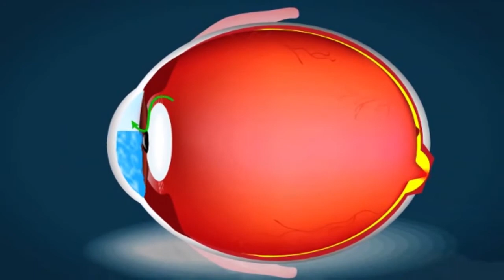TELE SIGNAL 56: Tendances 6 Mai 2015 Jean Robert ARGANT